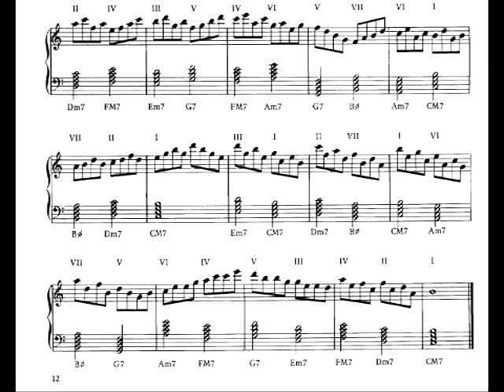Jazz Hanon by Leo Alfassy - No 1 Triads and Seventh Chords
Jazz Hanon by Leo Alfassy

No 1 Triads and Seventh Chords

Mariano Vázquez, piano